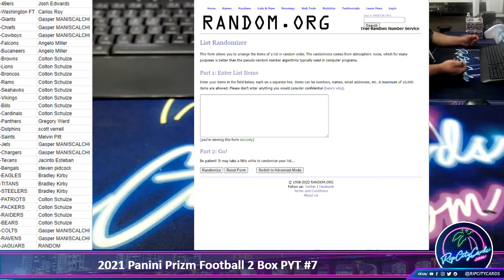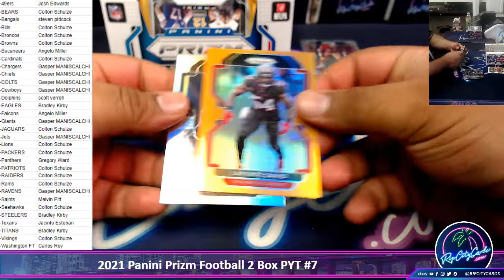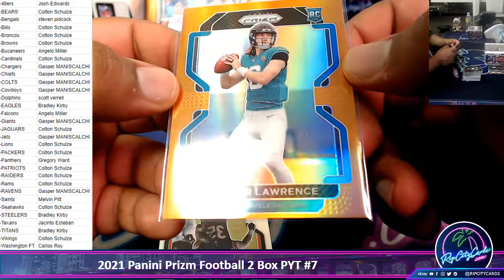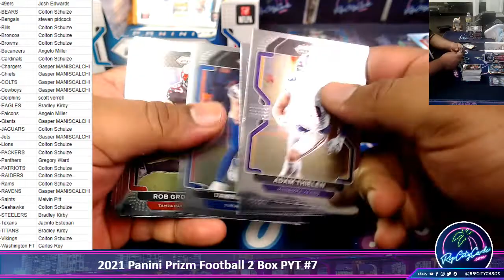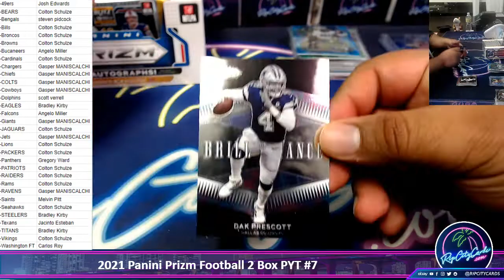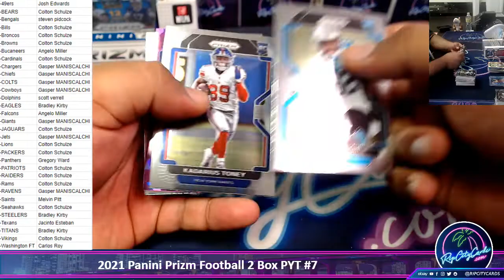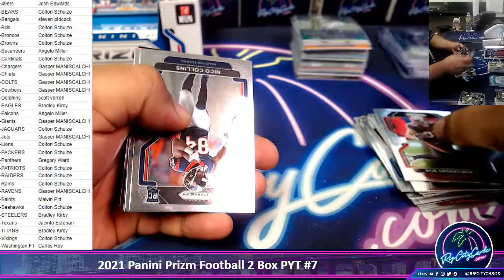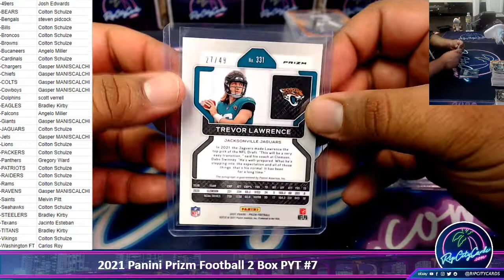2021 Panini Prizm Football 2 Box PYT #7